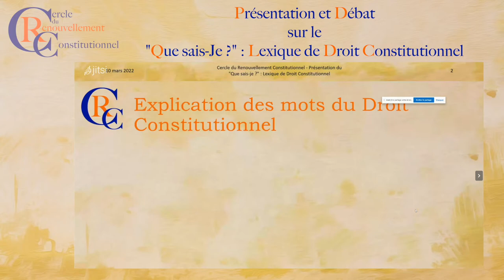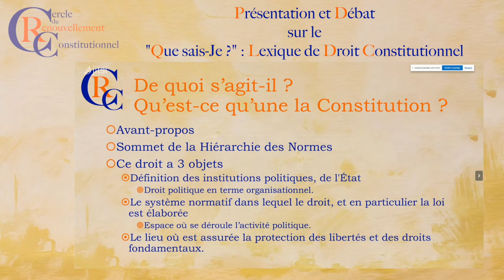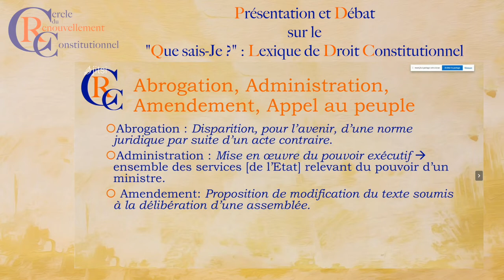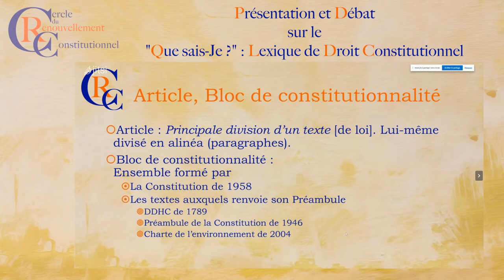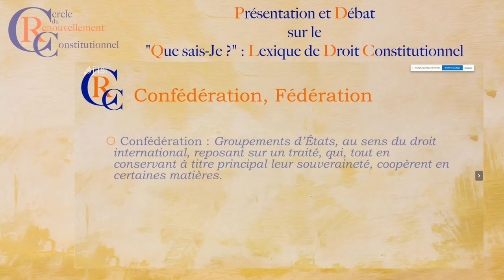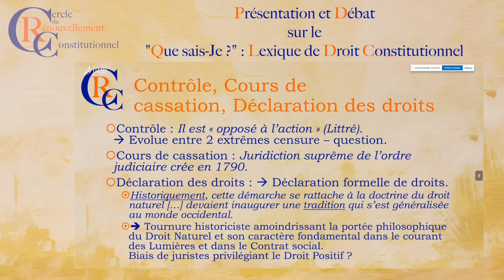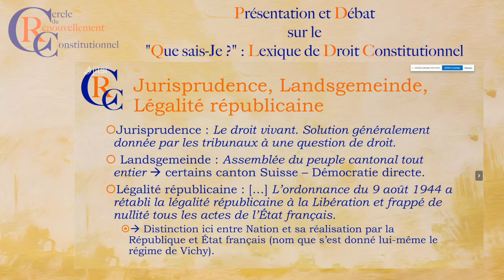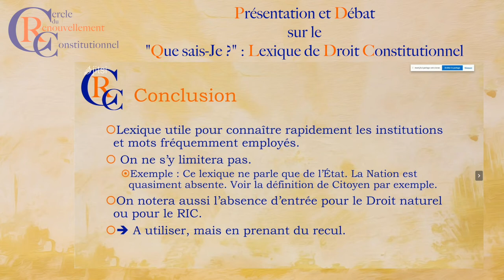Présentation et Débat sur le "Que sais Je ?" : Lexique de Droit Constitutionnel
Luc Laforets, présente le livre "Que sais-je ? Lexique de Droit Constitutionnel", puis les membres du Cercle du Renouvellement Constitutionnel débattent de l'ouvrage.